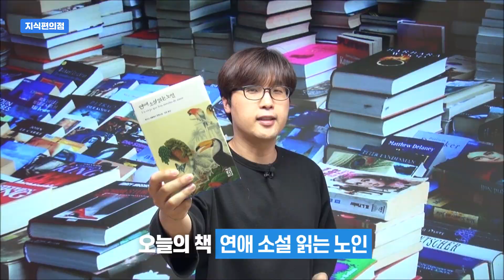왜 이 책의 제목이 내용과는 어울리지 않게 연애 소설 읽는 노인일까? [읽은척책방] 연애 소설 읽는 노인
“백년 동안의 고독”의 가브리엘 마르께스의 뒤를 잇는 라틴 문학의 새로운 거장이라는 평을 듣고 있는 세계적인 작가 루이스 세풀베다의 “연애 소설 읽는 노인”입니다. 작가는 칠레에서 반독재 반체재 운동을 하다가 수감되어서, 고향을 떠나 스페인에서 생활을 하게 되죠. 그리고 환경운동을 하다가 살해된 치코 멘데스에게 바치는 소설을 쓰는데요, 그 책이 바로 “연애 소설 읽는 노인”입니다.